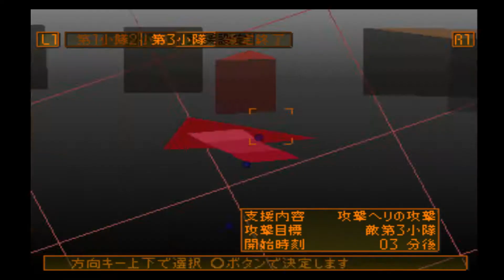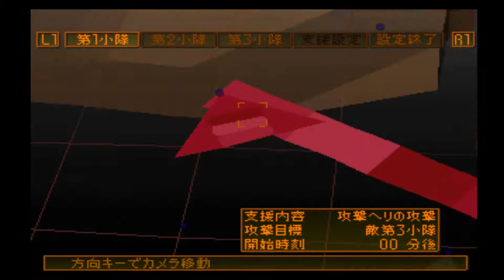極限攻略！フロントミッション オルタナティヴ 初期装備縛り MISSION 26 KSABI DEFEND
チャンスは必ず来る。 01:16ミッション開始

リアルSE＋ゲーム音源曲を乗せ、ゲーム本編では
スペック上再現できなかった理想の音響を実現しています。
ヘッドフォン視聴を特にオススメします。

『フロントミッション オルタナティヴ』は
現在、PSアーカイブスで配信されているタイトルです。